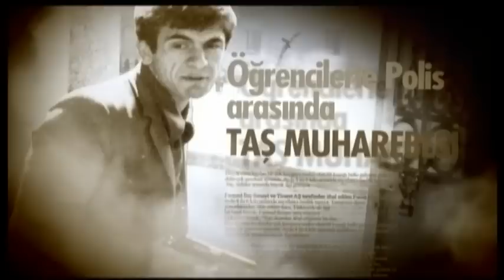Türkiye'nin 68'i / Editör: C. Özkarabekir - Metin Yazarı: Hakan Dilek -Yapım: M. Ali Nalbant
Türkiye'nin 68'i - Habertürk / Cengiz Özkarabekir - Hakan Dilek - Mehmet Ali Nalbant - Ezgi Evgil - Mazhar Çolak
Deniz Gezmiş - Hüseyin İnan - Yusuf Aslan